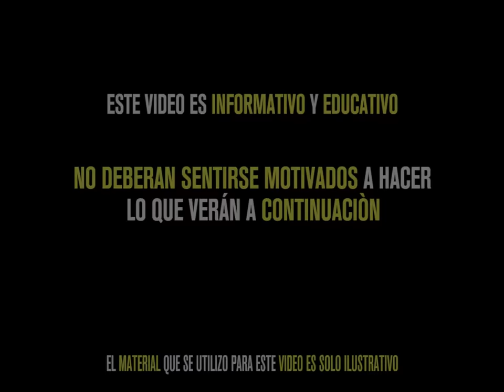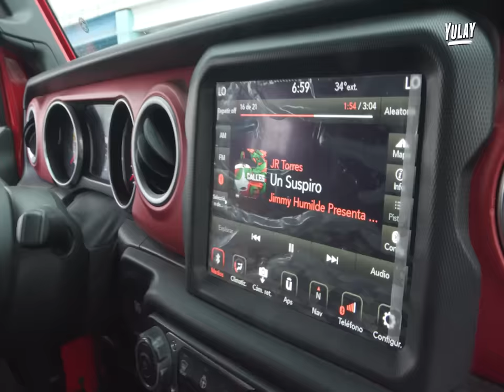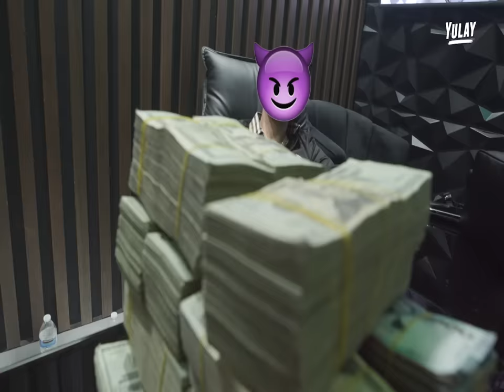Asi viven “BUCHONES” en Culiacán Sinaloa 🇲🇽| Yulay